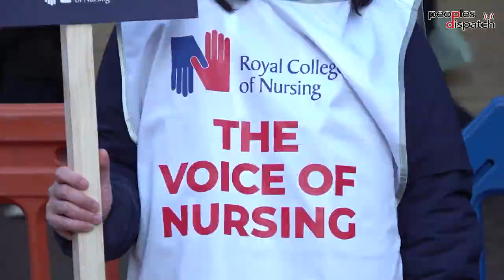British nurses are struggling to save NHS from privatization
Anthony Johnson of Nurses United UK explains the reasons for the historic strike by nurses in December. He notes that the strike is not just about the cost of living crisis and pay hikes but also about saving the NHS from privatization. He explains how over the decades, successive governments have shrunk the health service, leading to poor working conditions and staff vacancies. He also talks about the impact of the wrecking of the NHS on the British people and health professionals in other parts of the world.